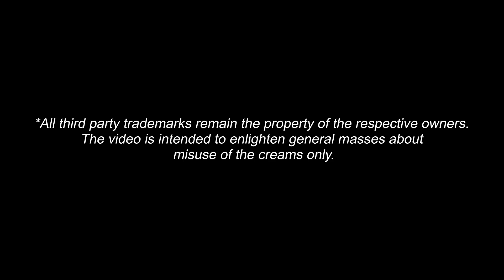Adverse Effects of Misusing Medical Creams | Betnovate | Skinsmith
Unprescribed & wrong usage of these medical creams can result in severe skin problems and serious side effects. Always use medicines prescribed by professional & licensed doctors only.